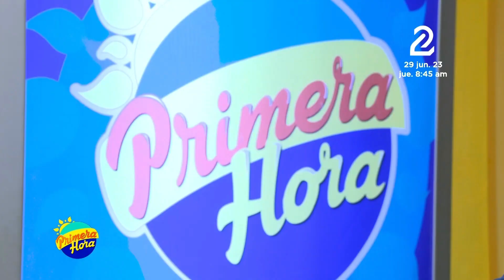Owen Valencia, músico y compositor nicaragüense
Owen Valencia es un joven músico y compositor nicaragüense y en esta ocasión presentó dos de sus temas musicales, actualmente está en tres grupos, Ermachè, Grupo Changüí y Carpe Diem.